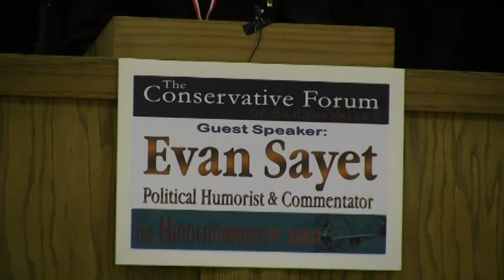Evan Sayet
According to David Horowitz, Mr. Sayet is, "simply the best political comedian working in America today", and a more serious thinker. In the latter capacity, Evan delivered the speech to the Heritage  Foundation which Andrew Breitbart called "one of the five most important conservative speeches ever given,"  a lecture that is now by far the single most viewed talk in their history.  Evan has written and/or produced in just about every medium there is, including  TV's "Politically Incorrect with Bill Maher" (for which he apologizes), the multiple festival award-winning documentary "Dodo" and authored The Kindergarden of Eden: How the Modern Liberal Thinks (Evan will be selling and signing his new book). He was also the original writer for the long-running, cult classic game show, "Win Ben Stein's Money."  Evan lives in Los Angeles.